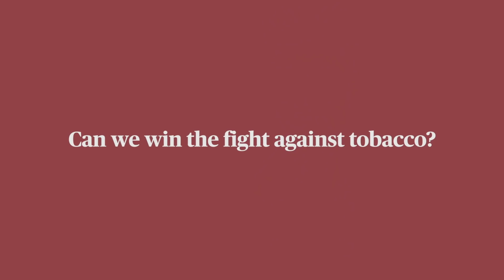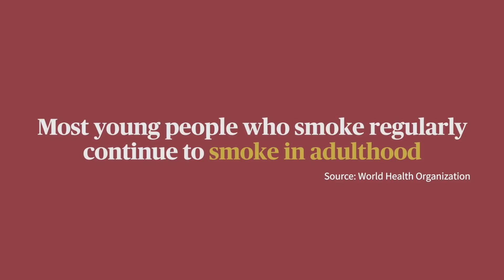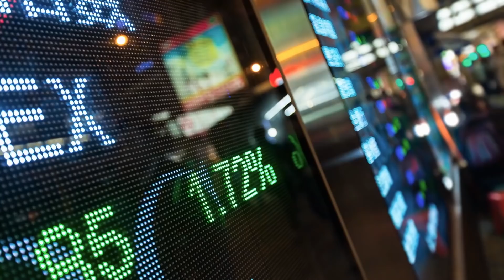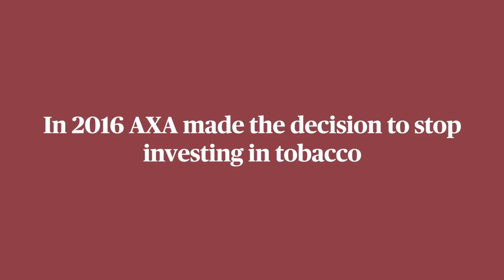EP3 : Peut-on gagner la lutte contre le tabac ? 🚬 | AXA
80% des fumeurs vivent dans des pays à faible revenu. (Source : World Health Organization)

Dans le troisième épisode de notre série TobaccoFreeMe, partez à la rencontre de Cynthia, une employée d’AXA Hong Kong dont le père est fumeur. Elle est en quête d’informations sur l’industrie du tabac et nous dévoile les dérives des régulations du secteur entre Hong-kong et la Chine. 🪙

Cynthia rencontre Judith McKay, conseillère principale de Vital Strategies, et le journaliste financier, Narayanan Somasundaram, pour en savoir plus sur le secteur, les effets du vapotage et les mesures que nous pouvons prendre pour promouvoir une vie sans tabac (par exemple, vérifier si nos portefeuilles n’investissent pas indirectement dans le tabac). 🚭

🔹 À propos de TobaccoFreeMe
En tant qu’assureur mondial, notre objectif est de donner aux personnes les moyens de mener une vie meilleure. Par conséquent, nous avons décidé en 2016 de céder nos actifs de l’industrie du tabac, évalué à environ 1,8 milliard d’euros, et de collaborer avec le Dr. Bronwyn King, la fondatrice de Tobacco-Free Portfolios, pour mener la lutte contre le tabac.

Notre objectif en tant que signataire fondateur du Tobacco Free Finance Pledge est d’encourager d’autres entreprises et institutions à rejoindre ce mouvement, afin de construire, ensemble, un futur sans tabac. 🫁

AXA - Investir dans les personnes, pas le tabac.

En tant que l’un des plus grands assureurs au monde, AXA accompagne et protège +105 millions de clients dans le monde, qu’ils soient particuliers, professionnels ou entreprises, à chaque étape de leur vie. Notre première ambition est d'être un leader, un innovateur, une société entrepreneuriale, favorisant le progrès dans toutes ses dimensions et de continuer à être précurseurs sur tous les sujets qui comptent : la santé, l’économie, l’environnement… 🤗

Sur notre chaîne YouTube officielle, retrouvez toute l'actualité de l'entreprise et de ses initiatives. Venez-y décrypter le futur de l'assurance à travers les technologies et services qui permettent de relever les enjeux sociétaux et environnementaux de demain. Glissez-vous dans les pas de nos collaborateurs et découvrez la diversité des métiers au sein d'une entreprise responsable et engagée. Ici, on vous emmène aux 4 coins du monde, à la rencontre de ce celles et ceux qui agissent pour le progrès humain en protégeant ce qui compte.